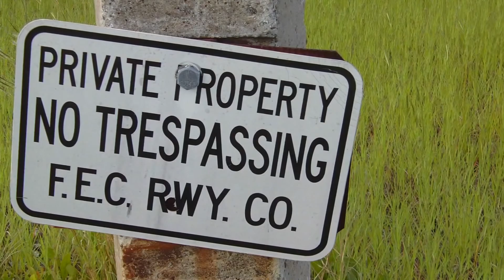Laying ballast on the new switch at the FEC West Palm yard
Watch a few passes of the air dump hopper dropping ballast on a newly replaced switch at 23rd St in West Palm Beach, Florida.